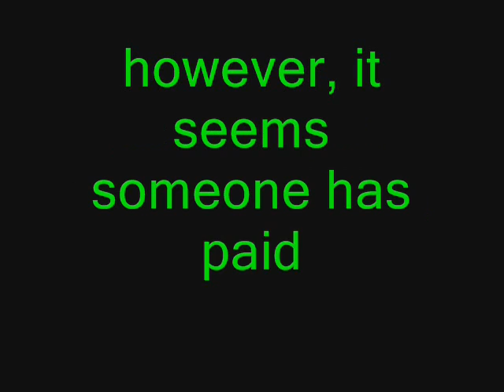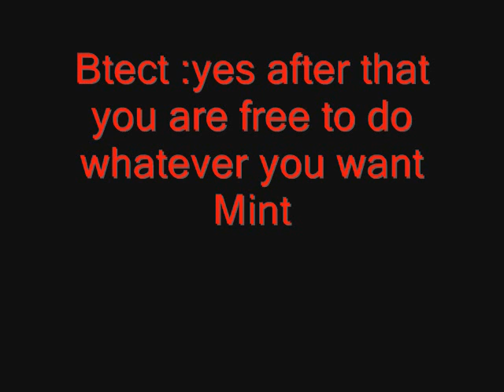dark light episode 2 part 1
the video was too big lol